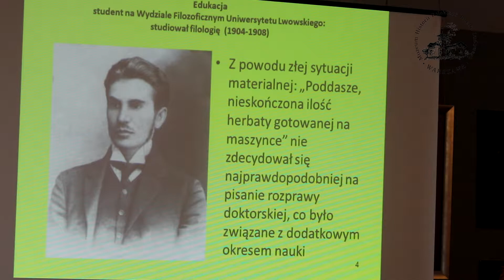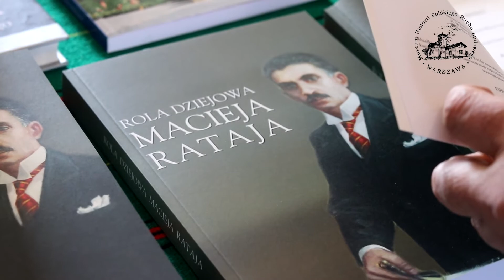Rola dziejowa Macieja Rataja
Relacja filmowa z promocji książki pt. „Rola dziejowa Macieja Rataja” pod redakcją naukową Mirosławy Bednarzak-Libery i Janusza Gmitruka, Muzeum Historii Polskiego Ruchu Ludowego, Warszawa 2018

Promocja książki odbyła się:
18 października br.
w siedzibie Muzeum Historii Polskiego Ruchu Ludowego w Warszawie

Autorzy publikacji:

Dr Janusz Gmitruk – historyk, dyrektor Muzeum Historii Polskiego Ruchu Ludowego, Zakładu
Historii Ruchu Ludowego i prezes Ludowego Towarzystwa Naukowo-Kulturalnego,
autor licznych książek i publikacji naukowych dotyczących dziejów ruchu ludowego

Dr Mirosława Bednarzak-Libera – historyk, politolog, adiunkt w Dziale Naukowo-
-Oświatowym Muzeum Historii Polskiego Ruchu Ludowego, autor licznych artykułów
naukowych dotyczących dziejów ruchu ludowego i oświaty